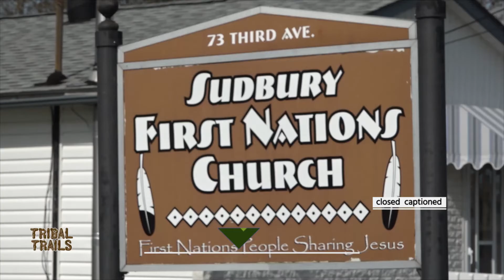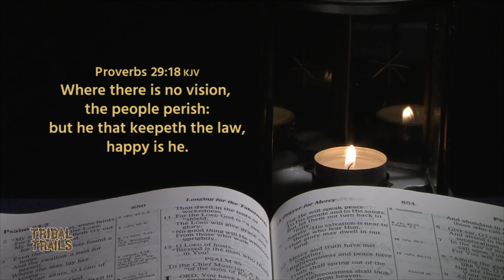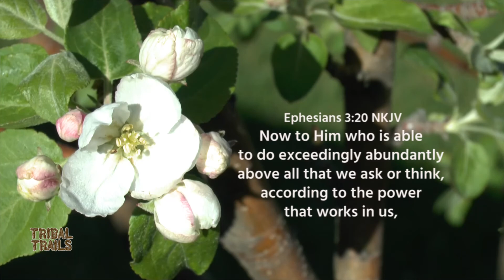A Life Changing Encounter (Anthony Wemigwans, Mervin Cheechoo) Tribal Trails K592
Anthony grew up in an alcoholic home on Manitoulin Island, Ontario. His own use of alcohol and drugs almost got him killed. Realizing that the Lord had spared him, brought Anthony to repentance and a life of following Jesus. Through the parable of the Good Samaritan, Mervin shows how God wants to come to where we are, and change our lives.